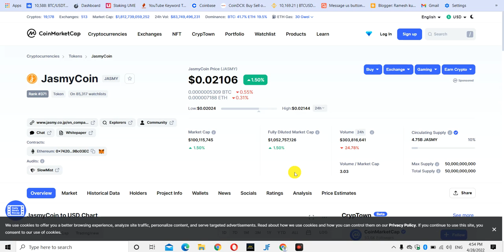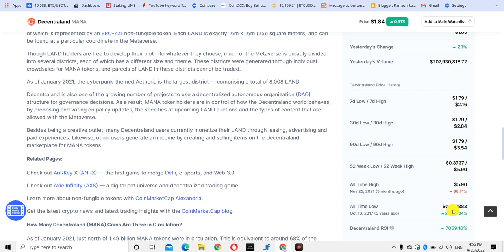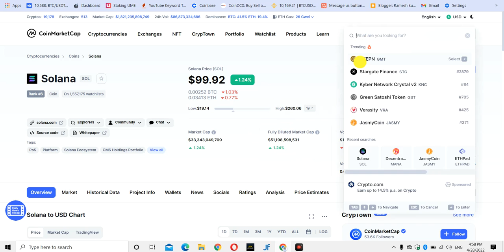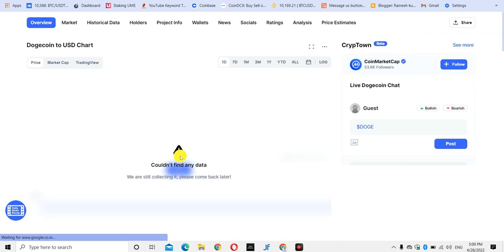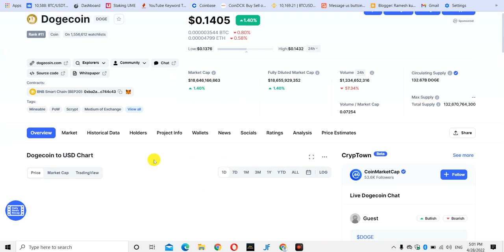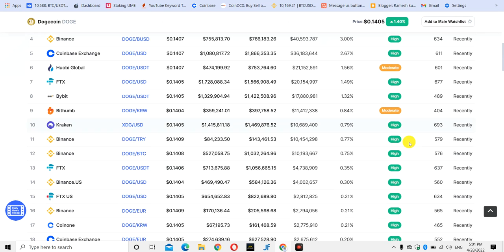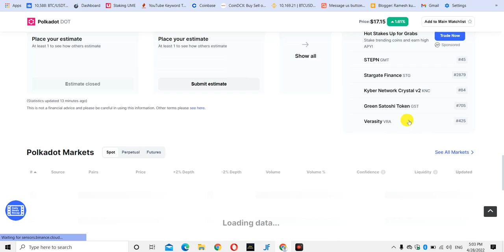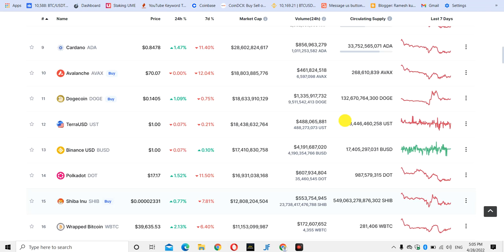Best 100x Crypto Coin | World Best 100x Coin